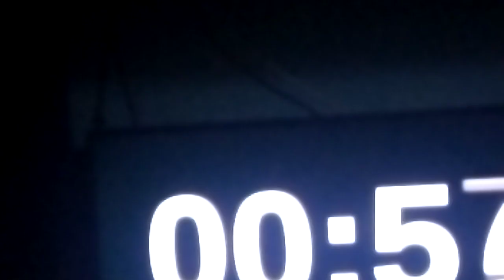Feliz 2024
Canal 26 Cuenta Regresiva
de Año Nuevo
(31 de Diciembre de 2023 - 1 de enero de 2024)